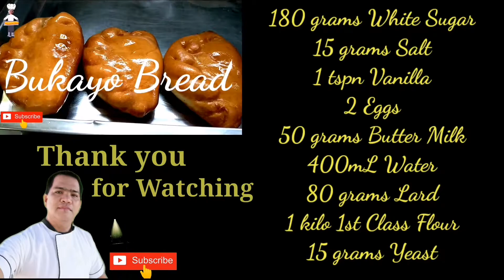Bukayo Bread | Home made Bukayo Bread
Ingredients:

180 grams White Sugar
15 grams Salt
1 tspn Vanilla
2 Eggs
50 grams Butter Milk
400mL Water
80 grams Lard
1 kilo 1st Class Flour
15 grams Yeast